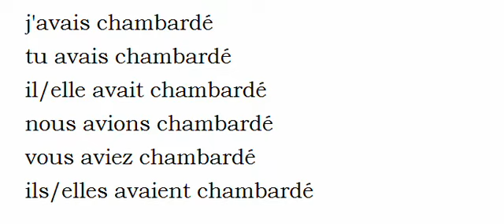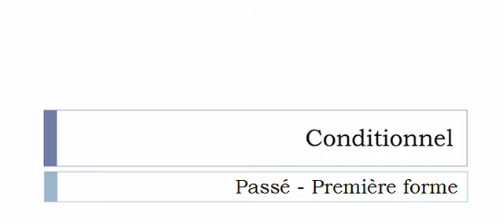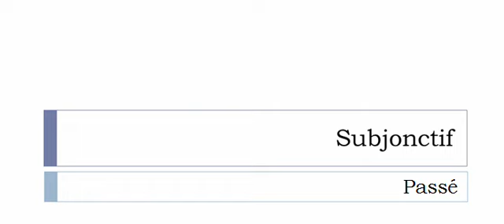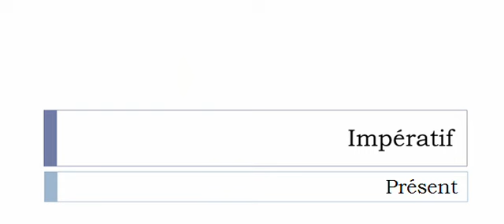La conjugaison du verbe Chambarder